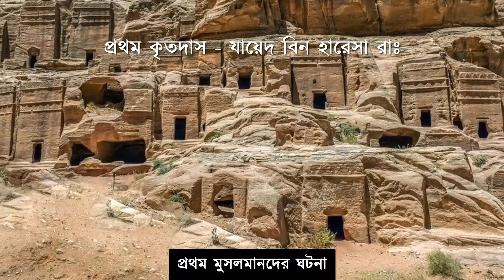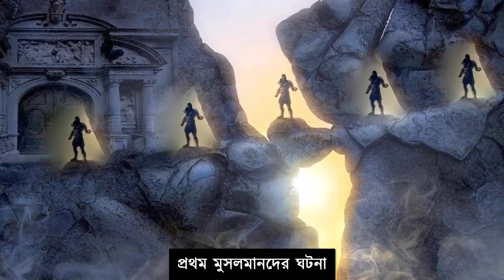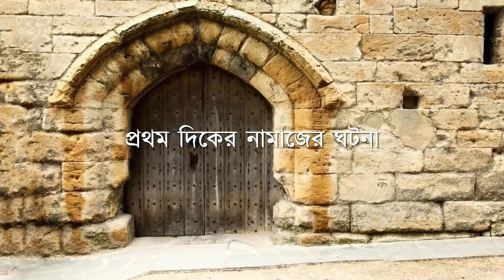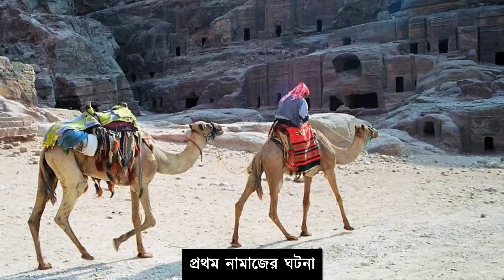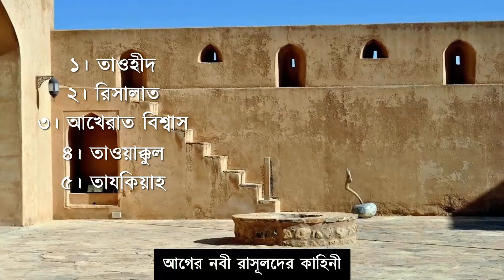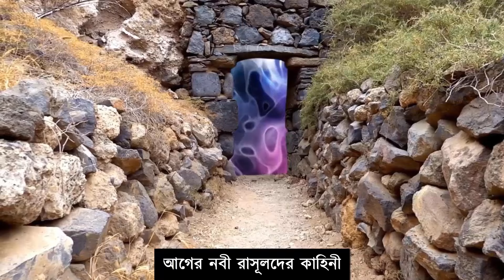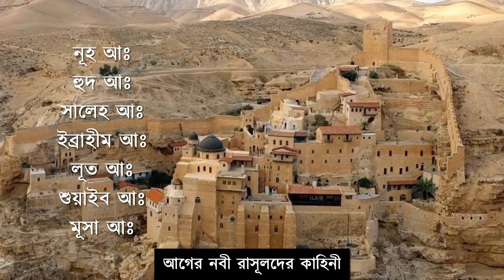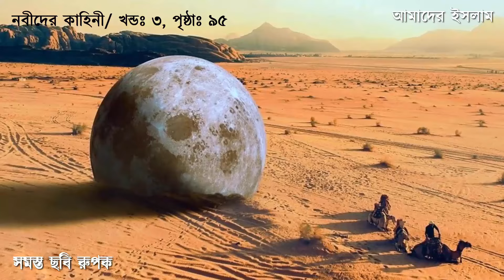★ দেখুন প্রথম ইসলাম গ্রহণ করা সাহাবী ও প্রথম নামাজের ঘটনা || আমাদের ইসলাম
আমাদের প্রিয় নবী হযরত মুহাম্মাদ (সঃ) এর জীবনের কিছু অংশ এই ভিডিওতে প্রকাশ করা হয়েছে। ভিডিওর আলোচনার বিষয় হলো-
00:00 প্রথম মুসলমানদের ঘটনা
04:06 প্রথম নামাজের ঘটনা
06:22 আগের নবীদের কাহিনী